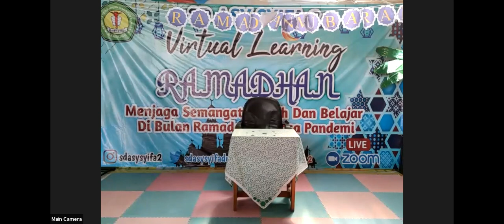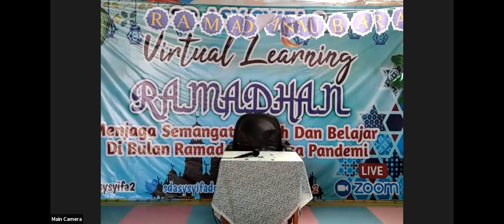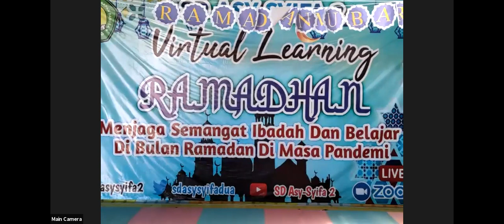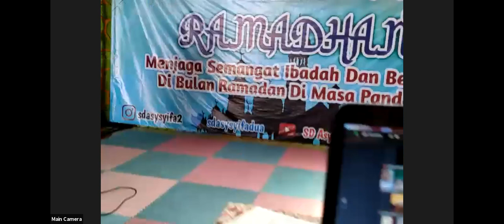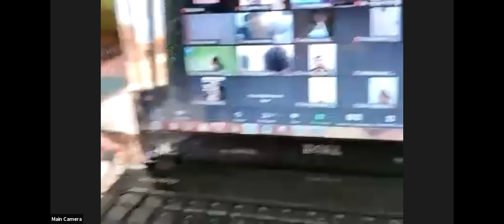VIRTUAL LEARNING 15 APRIL 2021